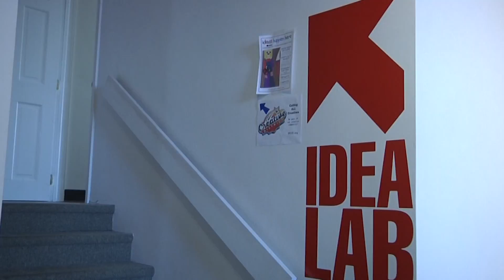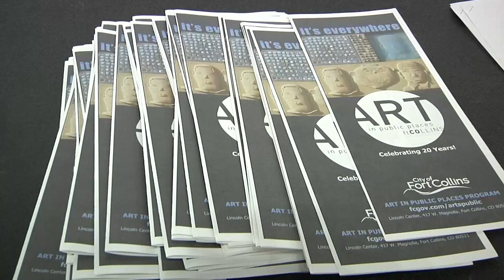News: Pianos About Town Fort Collins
CTV reporter, Emily Biffinger, took to the streets of Old Town Fort Collins to get a better look at what goes into designing the artwork for the Pianos About Town Project.